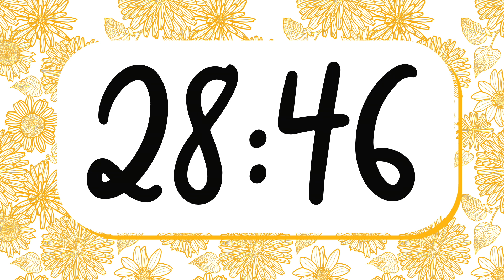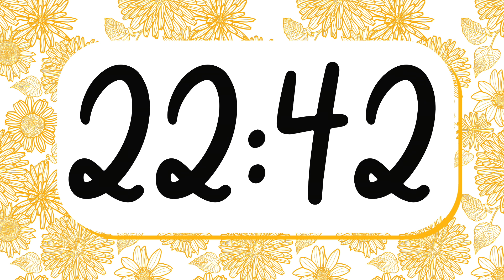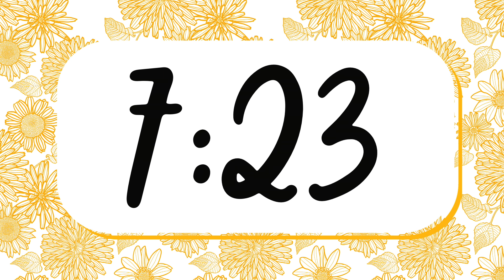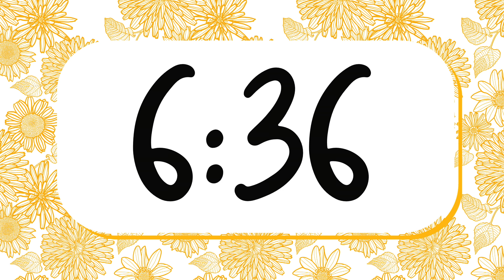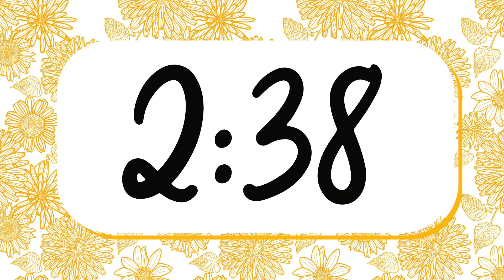30 Minute Fun Fall Floral Timer (Bells Alarm at End)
30 Minute Timer: Fun Fall Floral Background
Bells Alarm at End, No Music